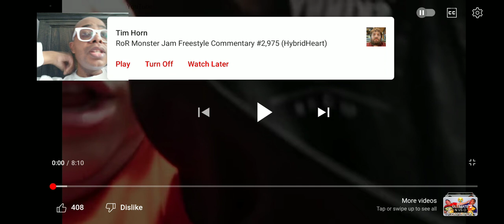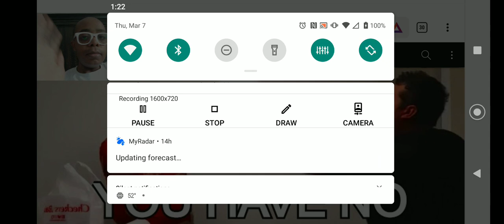NIK AND ORLIN FIGHTING & ROASTING EACH OTHER for 8 minutes straight! (Random Reaction)